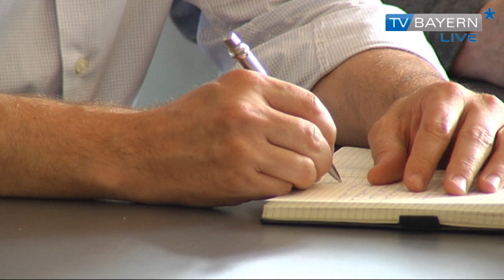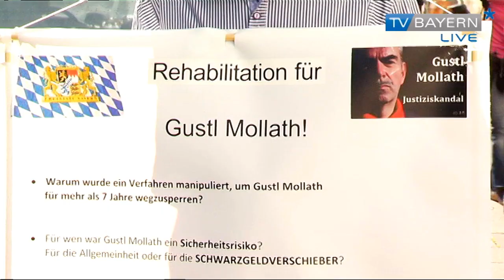NIF - TV BAYERN LIVE* am 13.07.2014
Mollath-Prozess - Fast ein Jahr nach seiner Entlassung aus der Psychiatrie hat am Montag unter starker Medienbeobachtung in Regensburg das Wiederaufnahmeverfahren gegen Gustl Mollath begonnen.

Flüchtlingsproblematik - Im Zuge der dezentralen Unterbringung von Asylbewerbern gibt es immer mehr Landkreise und Städte, die ihre Flüchtlingsquote nicht erfüllen

Bahnausbau - In der Diskussion um den Bahnausbau in Bamberg scheint die so genannte Ostumfahrung schlechte Karten zu haben.